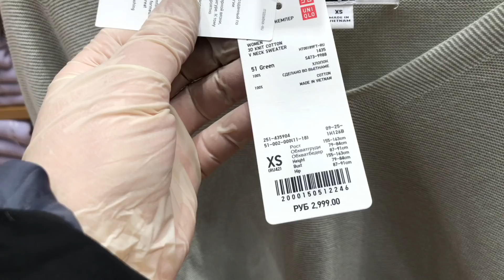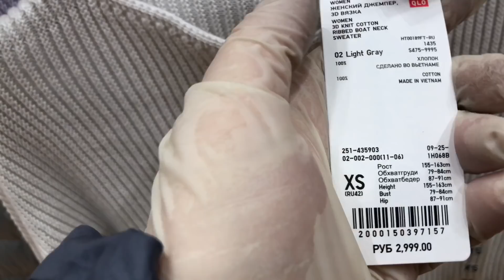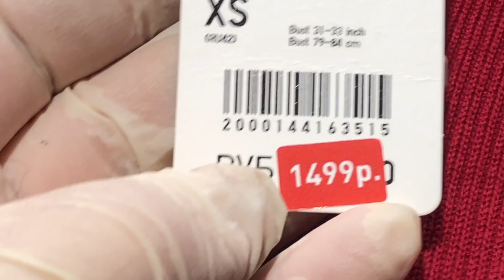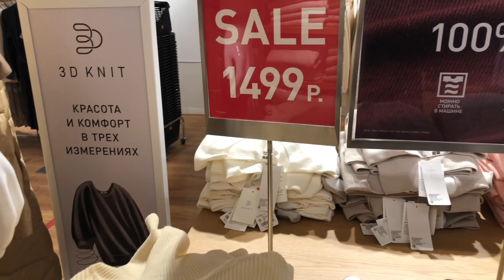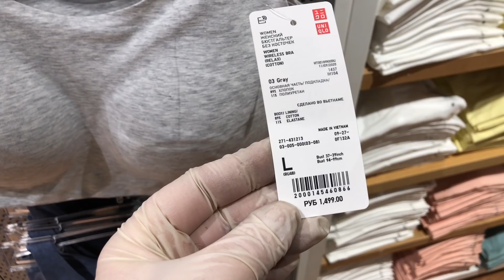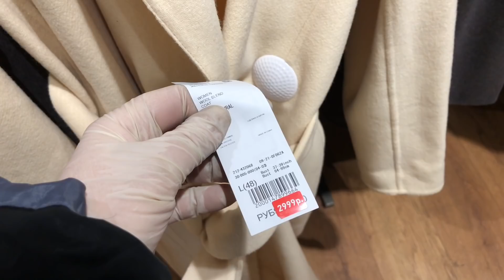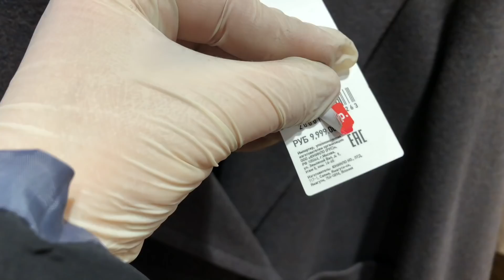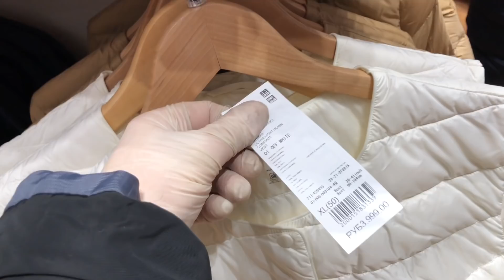Uniqlo - весенние новинки Распродажа Бюджетный шопинг Пуховики Пальто Свитеры Что модно весной?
В этом видео я продолжаю показ обзора таких магазинов как Uterqüe, Zara, Uniqlo, Mango, H&M
Я Марина Михина, женщина за 50, женщина 50+ , не минималист
Также на моем канале можно посмотреть множество  видео -
мастер-классы, DIY, Tutorial - переделка и декорирование одежды и других вещей, как сделать украшение

Как одеваются итальянки и итальянцы Fashion Walking Style in Italy Милан стрит стайл Street Style Как одеваются в Италии

Как носить красный цвет в 40+, 50+, 60+ при любом размере - примерки, аутфиты - сама себе тренд
Italian dress code  - Visit Italy и Mejores Street Fashion - лучшие стрит стайлы на моем канале можно посмотреть в плейлисте! Посмотрев это видео, вам станут понятны тренды 2020 года)